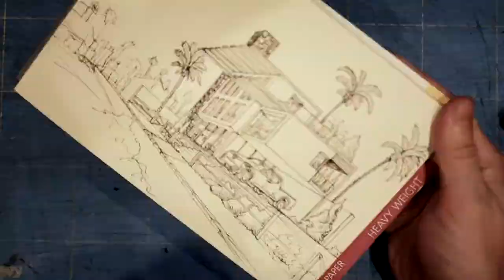INSTA ART SPEEDPAINT Episode 40 - Boullevard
A sleek modernist house in a near tropical climate? Who knows? But its enjoyable to look at :) And yes, thats a Tesla pickup in the drive!